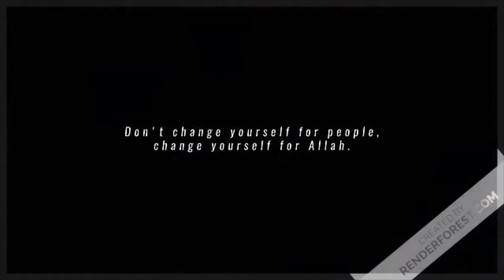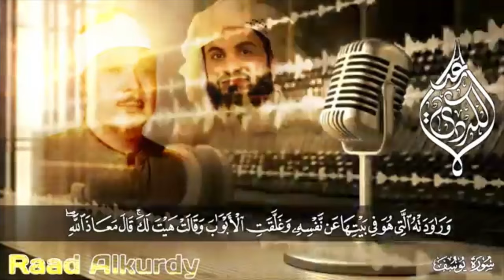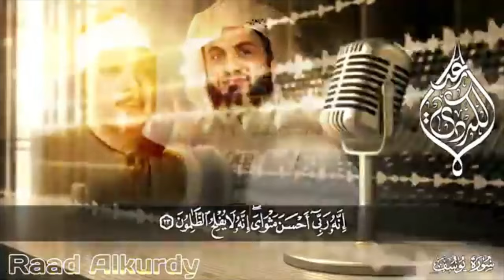Abdul Basit VS Raad Mohammad Al Kurdi VS Hady toure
💥 ABOUT ABDUL BASSIT:
‘Abdul-Basit ‘Abdel-Samad, or Abd ul-Basit Abd us-Samad, or Abdul Basit Muhammad Abdus Samad was an Egyptian Quran reciter and is regarded as one of the best reciters of the Quran who ever lived. He had won three world Qira'at competitions in the early 1970s

About Quran for all : ✅ Quran for all
The Prophet Peace be upon him said the best among you are those who learn the Quran and then teach it to others.
Quran For All was started In the year 2019 , to promote islamic teachings and sunnah of the prophet peace be upon him.
our videos features daily islamic speakers who give lecture and motivational talks open in public such as DR Zakir Naik ,Muhmmad Hoblos, Sheikh Mufti Menk , Dr yasir Qadhi etc. Another set of our videos contain reciters from makkah and haram such as sheikh sudais , mishary rashid al afasy , sheikh abdul bassit abdul samd , sheikh saud al suraim, sheikh bukhatir, sheikh saad al ghammdi etc, These reciters have melodious recitations of the glorious Quran.

IMPORTANT MESSAGE : No one IS ALLOWED to take screenshots from our videos or any screenshot of any person in our videos and then miniplate them in a way which is not suitable to the person in the video , Such actions violate YouTube policy of copyrights and anyone who does this kind of act will be held accountable by YouTube and will also get his or her channel terminated from YouTube By getting a copyright strike from our channel. This message is directly from YouTube's policy on cybercrimes so please do not commit such acts.